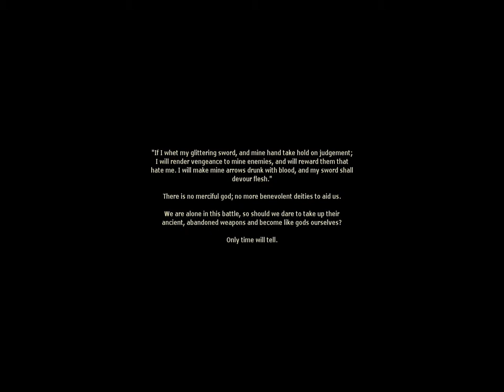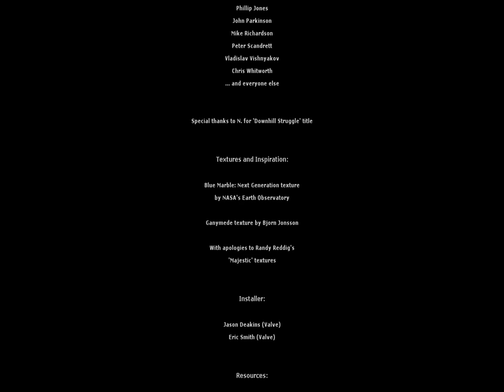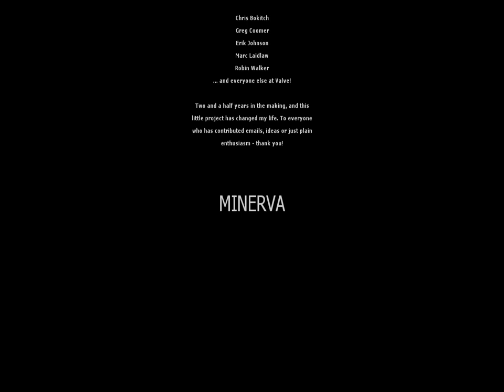Let's Play Minerva: Metastasis [016] - The End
Hell of a mod.